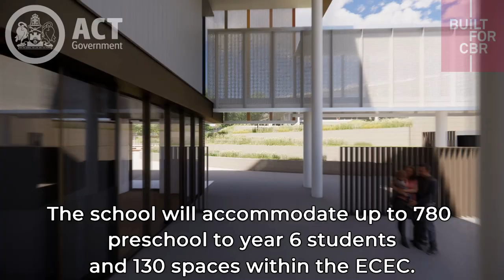Whitlam Early Childhood Education Care Centre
The ACT Government is delivering new and upgraded public schools to meet the needs of our growing city. We are building a new preschool to year 6 School and Early Childhood Education Care Centre (ECEC) in the suburb of Whitlam. This will enable the growing local population to get an excellent education close to home.

This modern, sustainable facility will be an inclusive space to support all students. The design will include flexible spaces that will foster student development and learning. Once complete, the school will accommodate up to 780 preschool to year 6 students and 130 places in the ECEC.

In the project's early stages, the school is referred to as its location, Whitlam ECEC to year 6 School. It is anticipated the new school will open in 2026.